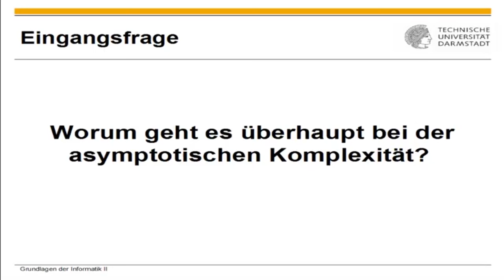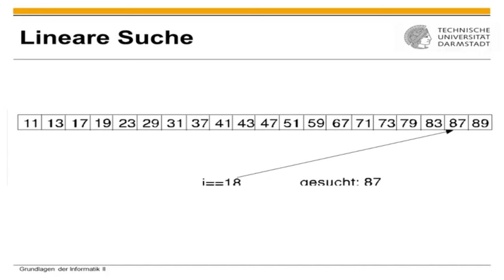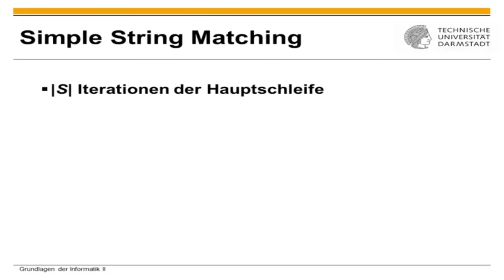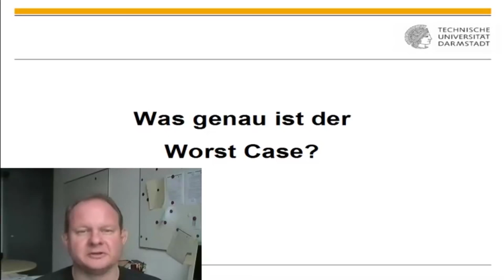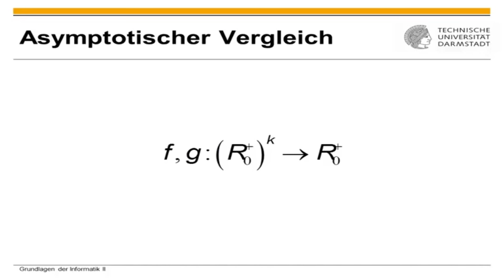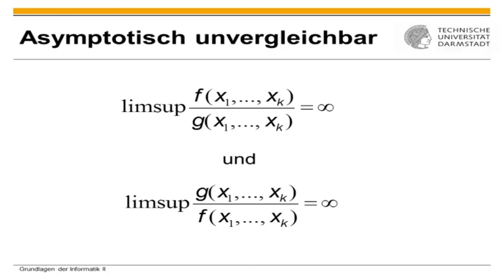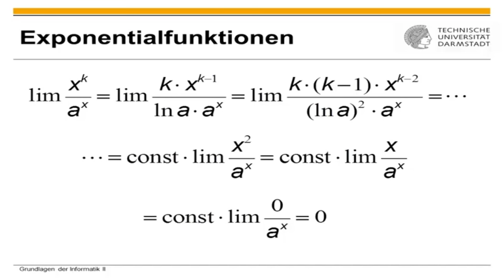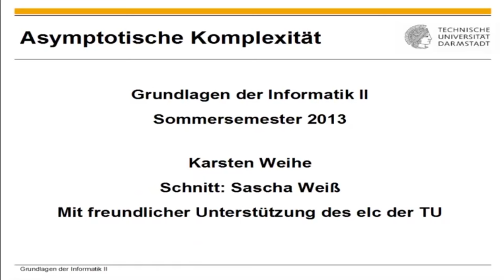Asymptotische Komplexität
1. [00:00] Einführung
2. [00:01] Worum geht es überhaupt bei der asymptotischen Komplexität?
3. [00:40] Was heißt dabei mathematische Abstraktion?
4. [02:07] Jetzt aber ein Beispiel
5. [06:12] Ein Beispiel aus der Vorlesung
6. [07:21] Vielleicht noch ein weiteres Beispiel aus der Vorlesung?
7. [09:07] Der andere String Matching Algorithmus?
8. [09:55] Was wissen wir nach den Beispielen?
9. [11:41] Da gibt es aber noch das Laufzeitsystem?
10. [12:41] Vorab eine eigene Speicherverwaltung selbst einrichten?
11. [14:42] Asymptotischer Vergleich mathematischer Funktionen
12. [19:04] Mathematische Regeln und die wichtigsten Funktionen
13. [22:50] Die O-Notation
14. [24:51] Warum betrachten wir eigentlich Funktionen mit reellen Argumenten und Werten, wenn die Parameter zur Beschreibung der Datenmenge und die resultierende Anzahl Taktzyklen doch ganzzahlig sind?
15. [25:20] Zusammenfassung spezielle Funktionen